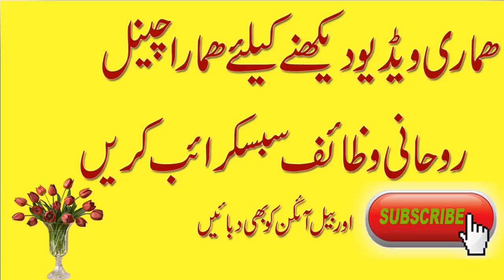muharram ka wazifa|| Muharram ki Fazilat|| Muharram me dolat ka wazifa|| Muharram 2018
aj ki is video mein men apke lye MUhram k maheeny ka bht h nayab wazifa le k ai hun ap sb zroor amal kijye

Itwar Ke Din Kamyabi k Liye Wazifa-wazifa For success in exams, itwar ka din ka zikar;

Haiz or nifas#zil hajj ka khas amal#